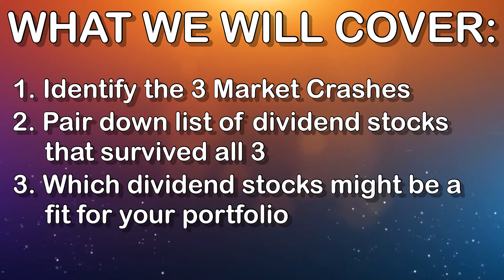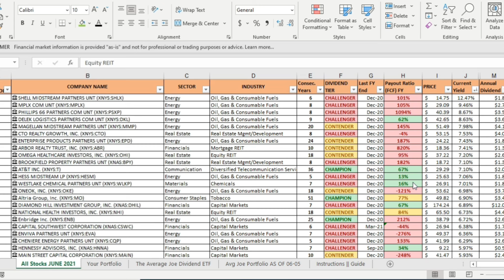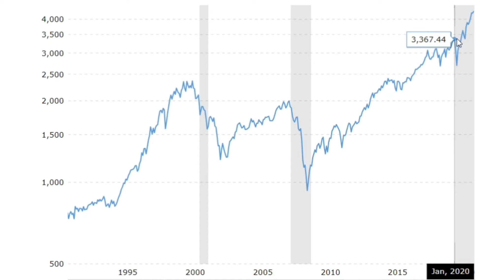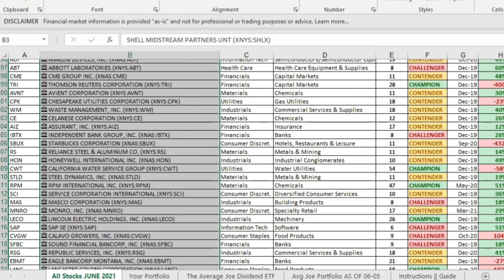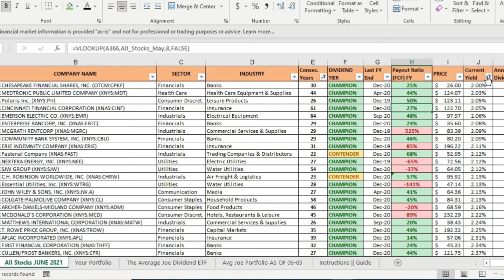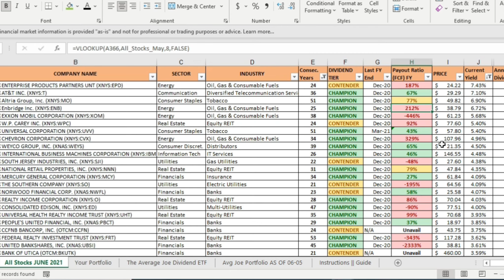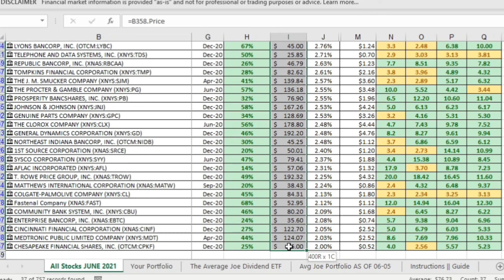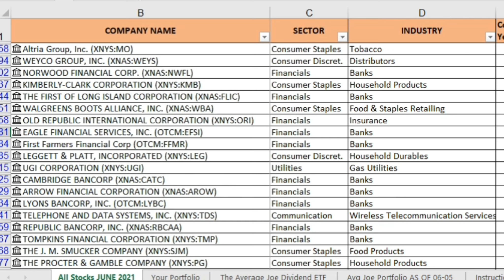These Dividend Stocks Have Survived 3 Market Crashes. SHOULD YOU BUY THEM?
In this video we are talking about dividend stocks, but more specifically, we are talking about the dividend stocks that have survived 3 market crashes. We will define what those 3 market crashes/corrections are and then we will pair down the list of stocks that not only survived each of the crashes and continued paying dividends but also which ones are worth buying today.

MY EXACT Dividend Stock Portfolio -- See it in M1 Finance!

INTERESTED IN WORKING WITH JOE 1:1???
I am in the process of launching a financial planning firm that will offer comprehensive financial planning for the Average Joe: Retirement Planning, Cash Flow, Debt and Student Loan Analysis, Estate Planning, Life Insurance and everything in between! Want to stay updated on the launch of the firm so you can be one of the first to work with me 1:1? Here's the link!

DIVIDEND STOCKS          NUMBER OF YRS       DIVIDEND YIELD
Altria Group, Inc. (XNYS:MO) 51 6.90%
WEYCO GROUP, INC. (XNAS:WEYS) 39 4.50%
NORWOOD FINANCIAL CORP. (XNAS:NWFL) 23 4.07%
KIMBERLY-CLARK CORPORATION (XNYS:KMB) 49 3.51%
THE FIRST OF LONG ISLAND CORPORATION (XNAS:FLIC) 25 3.45%
WALGREENS BOOTS ALLIANCE, INC. (XNAS:WBA) 45 3.41%
OLD REPUBLIC INTERNATIONAL CORPORATION (XNYS:ORI) 40 3.38%
EAGLE FINANCIAL SERVICES, INC. (OTCM:EFSI) 35 3.13%
First Farmers Financial Corp (OTCM:FFMR) 31 3.07%
LEGGETT & PLATT, INCORPORATED (XNYS:LEG) 50 3.05%
UGI CORPORATION (XNYS:UGI) 34 2.96%
CAMBRIDGE BANCORP (XNAS:CATC) 23 2.86%
ARROW FINANCIAL CORPORATION (XNAS:AROW) 28 2.84%
LYONS BANCORP, INC. (OTCM:LYBC) 21 2.76%
TELEPHONE AND DATA SYSTEMS, INC. (XNYS:TDS) 47 2.71%
REPUBLIC BANCORP, INC. (XNAS:RBCAA) 23 2.63%
TOMPKINS FINANCIAL CORPORATION (XNYS:TMP) 34 2.61%
THE J. M. SMUCKER COMPANY (XNYS:SJM) 23 2.57%
THE PROCTER & GAMBLE COMPANY (XNYS:PG) 65 2.55%
PROSPERITY BANCSHARES, INC. (XNYS:PB) 23 2.55%
JOHNSON & JOHNSON (XNYS:JNJ) 59 2.53%
GENUINE PARTS COMPANY (XNYS:GPC) 65 2.53%
THE CLOROX COMPANY (XNYS:CLX) 43 2.48%
GENERAL DYNAMICS CORPORATION (XNYS:GD) 30 2.48%
NORTHEAST INDIANA BANCORP, INC. (OTCM:NIDB) 26 2.48%
1ST SOURCE CORPORATION (XNAS:SRCE) 34 2.40%
SYSCO CORPORATION (XNYS:SYY) 51 2.37%
AFLAC INCORPORATED (XNYS:AFL) 39 2.31%
T. ROWE PRICE GROUP, INC. (XNAS:TROW) 35 2.25%
MATTHEWS INTERNATIONAL CORPORATION (XNAS:MATW) 26 2.24%
COLGATE-PALMOLIVE COMPANY (XNYS:CL) 58 2.13%
Fastenal Company (XNAS:FAST) 22 2.12%
COMMUNITY BANK SYSTEM, INC. (XNYS:CBU) 29 2.09%
ENTERPRISE BANCORP, INC. (XNAS:EBTC) 29 2.08%
CINCINNATI FINANCIAL CORPORATION (XNAS:CINF) 61 2.05%
MEDTRONIC PUBLIC LIMITED COMPANY (XNYS:MDT) 44 2.03%
CHESAPEAKE FINANCIAL SHARES, INC. (OTCM:CPKF) 30 2.00%